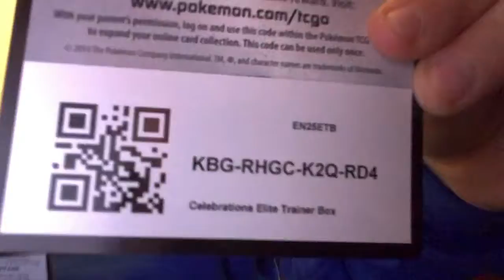FREE CODE CARDS!!